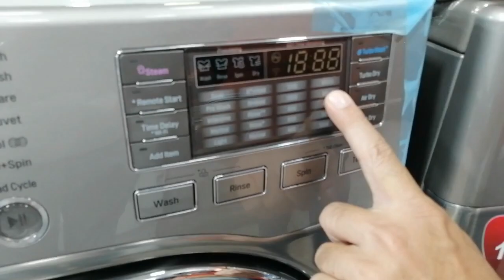Washing Machine Price In Pakistan | Automatic Washing Machine Review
In This Video, we will show the washing machine price in Pakistan. We will review fully and semi automatic washing machine with front door and top door washing machine. we also show  and compare washing machines of different brands like Orient, Haier, Samsung and LG top and also front door and top door auto washing machine.